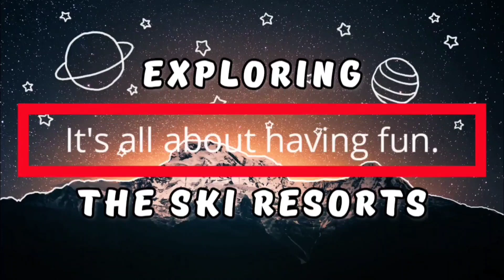More on the 2023 Winter Chill